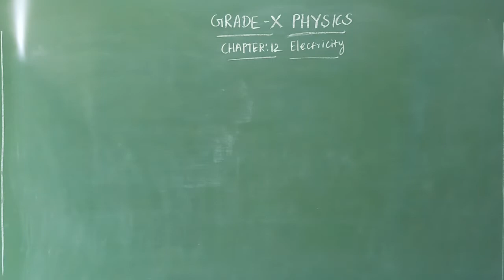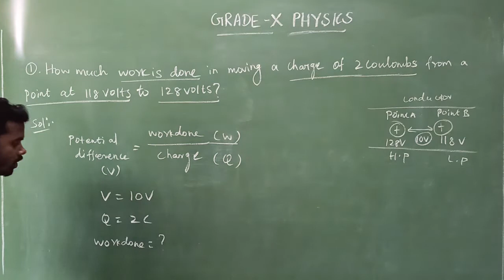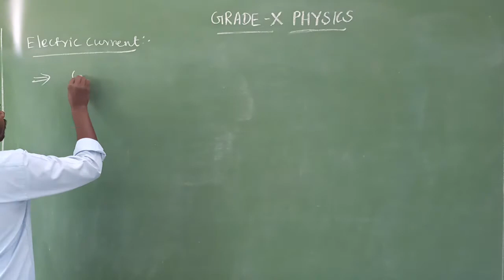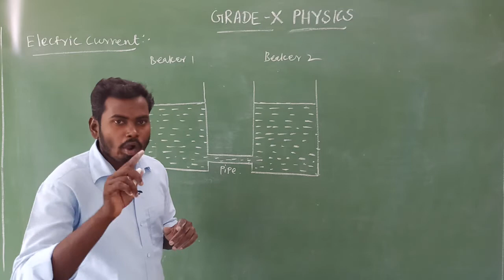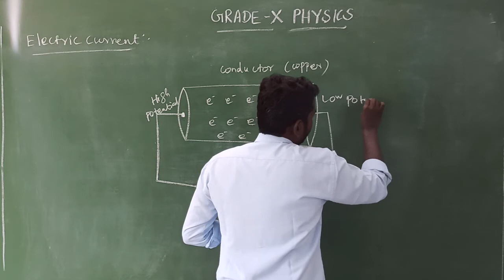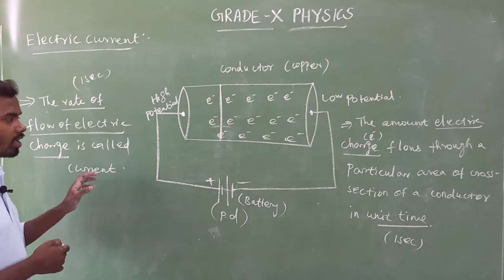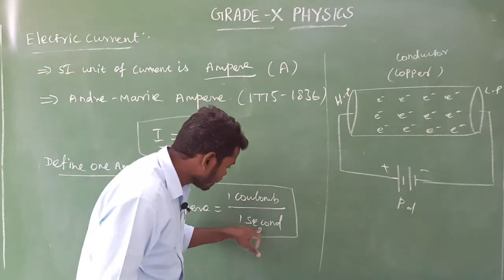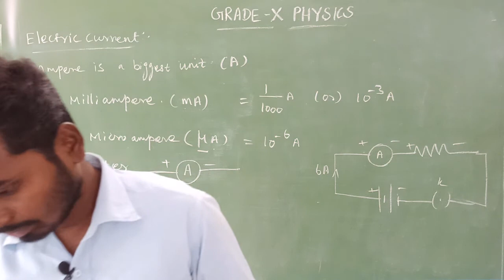GRADE X - PHYSICS - CHAPTER : 12 - ELECTRICITY (PART - 3)